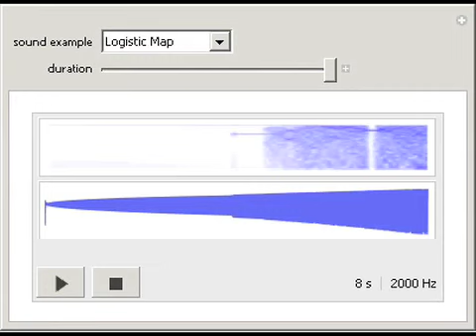Sound Examples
Select a sound example and modify its duration.

Based on work by: various authors